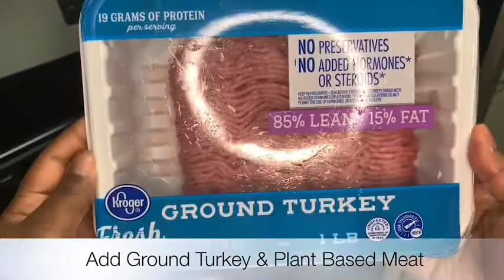Spaghetti 2 Ways Ground Turkey & Meatless Meat The New Wife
Ingredients

Spaghetti (Wheat Noodles)

Laurys seasoning salt 1 teaspoon (Meat Only)
Chili powder 1 teaspoon ( Meat Only)
Italian seasoning 1 teaspoon ( Meat & Sauce)
Garlic Powder (Meat & Sauce)
Sugar in the raw (Sauce Only)
Oregano 1 teaspoon (Meat & Sauce)

Chopped onions 1/3 (Meat & Sauce)
Chopped tomatoes 2 (Meat & Sauce)
Chopped peppers 1/3 (Meat & Sauce)
Chopped garlic 4 cloves (2 for meat, 2 for Sauce)
Tomato sauce chunky green peppers and mushrooms I Jar (Your Choice)
Tomato paste 1 Can

Every Tuesday here on my channel I take five to fifteen minutes to help fill your spirit, inspire you, encourage you, push you and challenge you to be the best you can be! While allowing God to guide you on this journey.